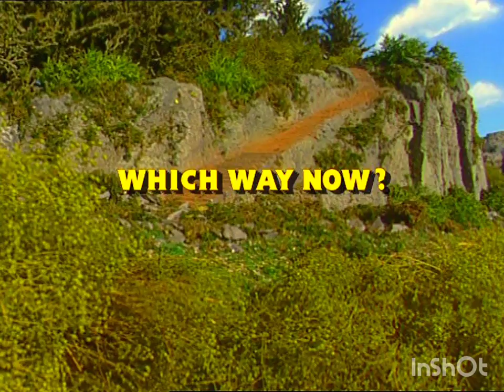Which Way Now?